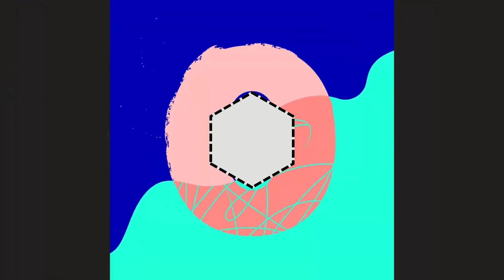Silent Partner - Space Walk (Premiere Countdown) (Canva) NEW 2021 HEXAGON (VERTICAL) (STYLE 3)